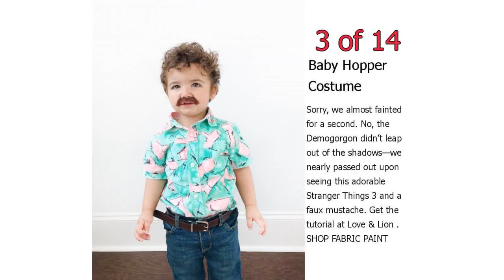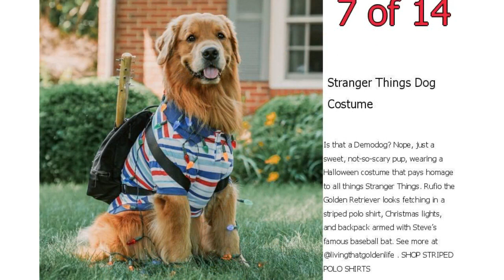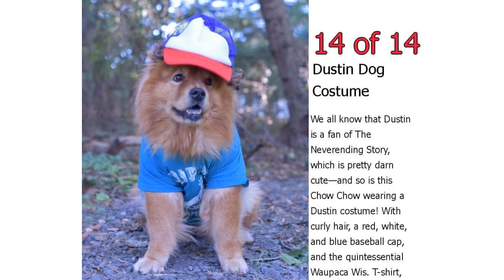14 DIY Stranger Things Costume Ideas for Halloween - Best Stranger Things Halloween C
14 DIY Stranger Things Costume Ideas for Halloween - Best Stranger Things Halloween Costumes

The options are endless when it comes to Stranger Things costume ideas for Halloween. Grab your friends for a group costume or wear your favorite character's getup solo to pay homage to the hit Netflix series.